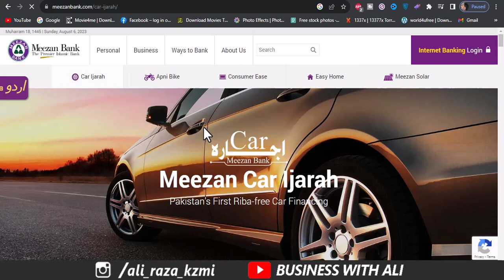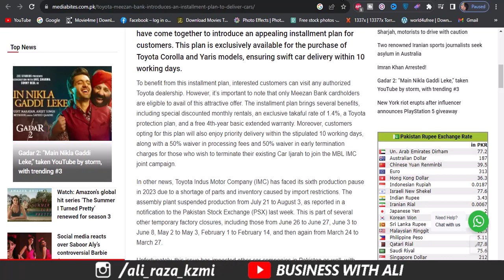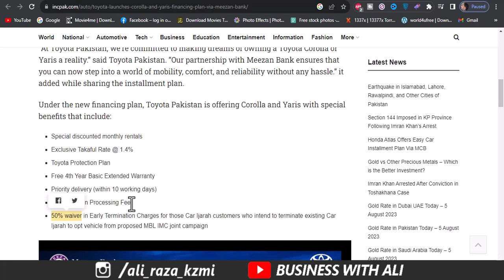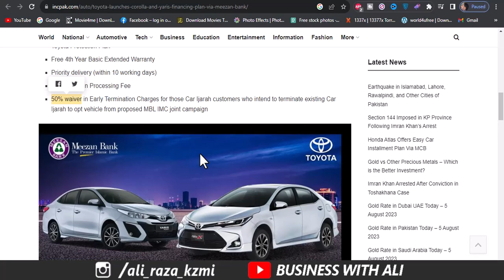Good News Toyota & Meezan Bank Announced Finance & installments Scheme for New Cars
According to the details, the new financing plan aka installment plan can be availed by anyone with a Meezan Bank card given they fulfil the eligibility requirements.

“At Toyota Pakistan, we’re committed to making dreams of owning a Toyota Corolla or Yaris a reality.” said Toyota Pakistan. “Our partnership with Meezan Bank ensures that you can now step into a world of mobility, comfort, and reliability without any hassle.” it added while sharing the installment plan.

Under the new financing plan, Toyota Pakistan is offering Corolla and Yaris with special benefits that include:

Special discounted monthly rentals
Exclusive Takaful Rate @ 1.4%
Toyota Protection Plan
Free 4th Year Basic Extended Warranty
Priority delivery (within 10 working days)
50% waiver in Processing Fee
50% waiver in Early Termination Charges for those Car Ijarah customers who intend to terminate existing Car Ijarah to opt vehicle from proposed MBL IMC joint campaign
______________Follow me __________________________